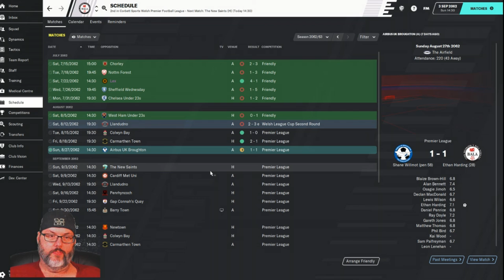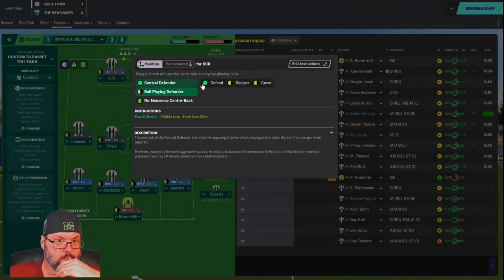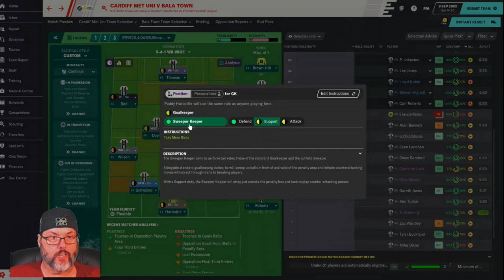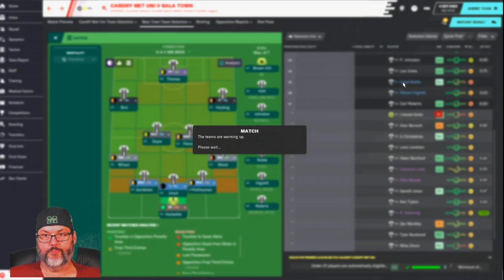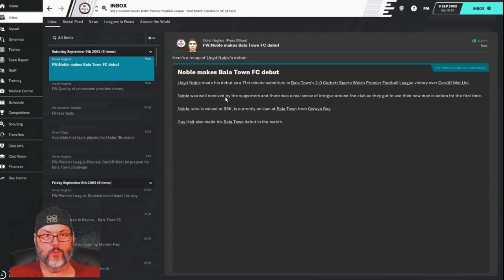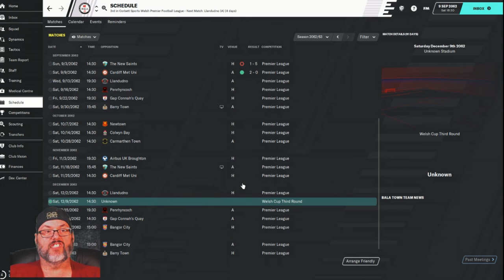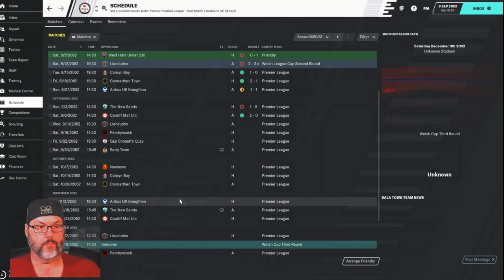Climbing the Ladder/FM20 - Bala Town/Club 6 - Season 2 Ep. 2 - Showdown with Saints